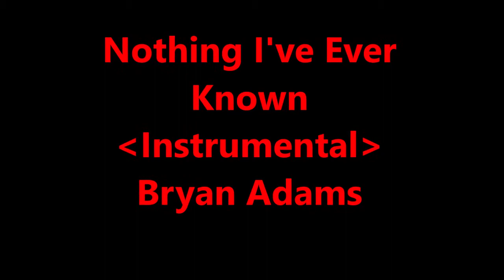NOTHIN' I'VE EVER KNOWN❤️️- Instrumental- ⏩BRYAN ADAMS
Nothing I've ever know is a number from the animation movie "Spirits" during the early years of 2000.  Great song!  This is the guitar instrumental version of it.  Please enjoy!

⏩⏩GET TAILORED POST FOR EVERY SOCIAL NETWORK. The ONLY Social Media Manager you'll ever need.

⏩⏩⏩⏩ For people who want to have success on their channel. YOUTUBE VIDEO Marketing Blaster

❤️️ ❤️️⏩ theKenZen.com

❤️️Here are other very uplifting music & songs on my channel. Check it out:

Photos in the video by Pixabay & Life of Wu from Pexels